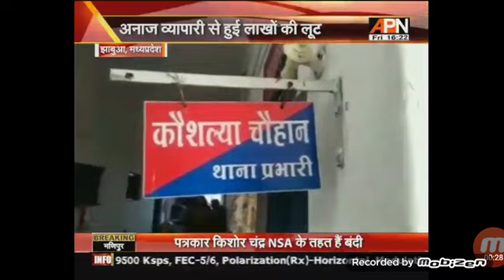अनाज व्यापारी से हुई लाखो की लूट ,,चोर मस्त,, पुलिस पस्त ? झाबुआ /रायपुरिया में दिनदहाड़े लूट